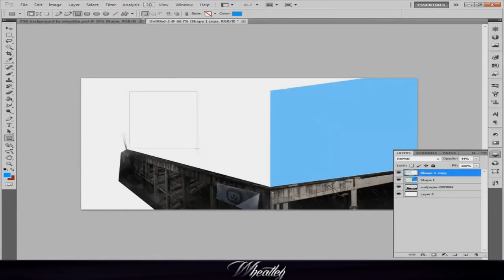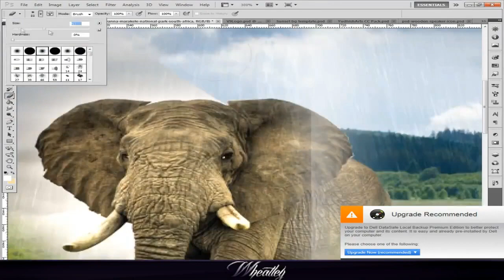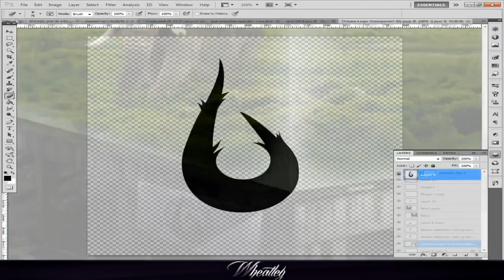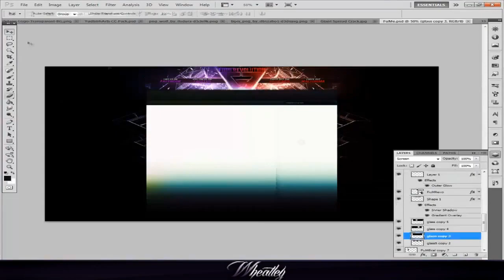Speed Art+Team Update | Captivity | By Octane Wheatley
Hey guys Octane is bringing a huge set of changes to the graphics scene on youtube and we need your help. If you want to help out you can use this avatar and maybe even upload our intro saying to check out Octane. But back to the video. We hope you guys enjoy this speedart from our 2nd place winner from the recruitment challenge by Wheatley.